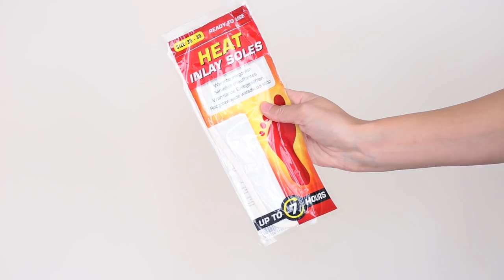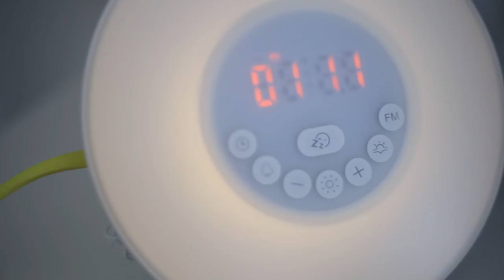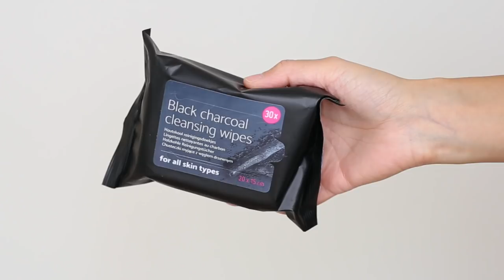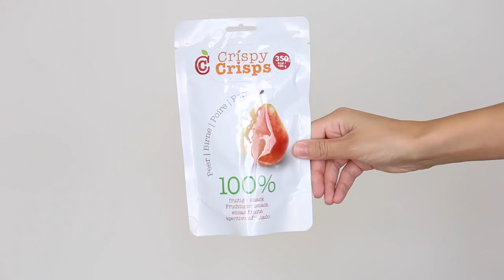WIJ GAVEN €100,- UIT BIJ ACTION - SHOPLOG!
Wij shopten bij Action en gaven samen zo'n €100,- uit 😳 aan super leuke nieuwe items! Weten wat we hebben geshopt en wat er momenteel in de winkels ligt? Kijk snel de video!